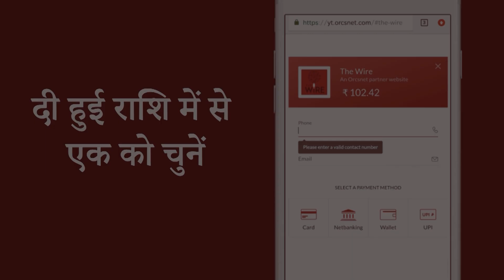Gondi : भाजपा 20-30 टीआरएस विधायकों को 100-100 करोड़ में ख़रीदने की कोशिश कर रही है: तेलंगाना सीएम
1. गुजरात: मोरबी पुल ढहने से मरने वालों की संख्या बढ़कर 141 हुई

2. मपी में हिंदूवादी नेता ने ‘मुस्लिमों का डर’ दिखा किसानों से सस्ते में ज़मीन ख़रीदी: रिपोर्ट

3.भाजपा 20-30 टीआरएस विधायकों को 100-100 करोड़ में ख़रीदने की कोशिश कर रही है: तेलंगाना सीएम

4. रकार ने हाल ही में एक करोड़ रुपये वाले 10 हज़ार चुनावी बॉन्ड छपवाए हैं: एसबीआई